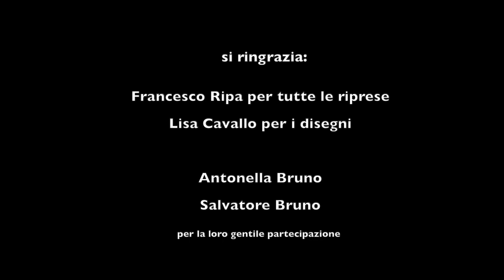Mimmo Cavallo - Oh Mimì (Video Ufficiale)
“Oh Mimì” - Testo e musica di Mimmo Cavallo

Mimì, una vita da atleta

Andare a letto perché bisogna dormire. Che spreco di tempo.
Dormire quando hai mille incontri sulla pelle, avventure, storie, luoghi e canzoni da cantare.
È  lo stravivere. Lo stravivere che si vede nei films.
Gli amori ai protoni danzanti. Drammi convulsi.
Tanto donare, immenso, illimitato.
Adrenalina oltre l’impossibile, la febbre della conoscenza.
Mimì era questo. Era sopra a tutto.
La sua era una vita da atleta. Vivere. Stravivere.
E un giorno le tenebre. Le tenebre allo stato puro.
“Come stai? Cosa serba il futuro?” Le chiedevano nelle interviste.
Lei guardava col sorriso finto l’intervistatore.
“Mah, vede… quando hai vissuto una vita piena di avventure, adrenalina, una vita da atleta… è difficile poi… sei over, finita, per sempre… e questo orrore ti rende tetra, svuotata.
Ma bisogna reagire, riemergere: gli esami non finiscono mai.
Il punto è che io non so vivere fuori dalla pista, giù dal podio distruggendomi nella gara della vita… non ne sono capace, non ho il DNA di mio padre… mio padre… tutto regola, libri e autorevolezza… da dove sono uscita io?
Non so vivere come mi tocca oggi. E questo mi ammazza.
Il non senso di vivere. L’ansia fuori controllo.
Ogni giorno che mi sveglio questo “non senso” mi aggredisce come uno squadrista con una mazza in mano.
Mi sveglio, mi trascino alla doccia e mi sento morire.
Ad ogni risveglio vedo gente per strada e mi sento un rudere fuori gara.
Fine della festa. Oggi non canto più, non registro, non ho aerei, interviste, tv, giornali, concerti… sono condannata a vivere e non sapere perché questi fantasmi mi aggrediscono.
Poi ci sono giorni in cui mi illumino.
Giorni brevi. Intensi. Esagerati… e poi ancora scende la realtà… ed è qui di fronte a me e la realtà è una sedia vuota.
Non sono capace di vivere come oggi.
Ma come si fa a diventare vecchi e arrivare a 90 anni dopo avere scalato l’Everest, attraversato paludi, solcato mari, oceani, affrontato tempeste?
Come si fa a vivere da vecchi oggi che non puoi più respirare quel mondo?
Ogni giorno tento di dare una risposta, trovare un senso a questo “non fare” e ogni giorno mi ritrovo qui contro questo muro.
Ma la lotta non mi spaventa. Ho la scorza dura.
La scorza dura è la mia pelle. Non è disillusione.
chi lotta può perdere, chi non lotta ha già perso… diceva Che Guevara.
Mi vengono in mente dei versi:
mentre ballano si guardano e si scambiano la pelle… e cominciano a volare…
sono di Lucio Dalla.
La pelle è il mio cantastorie… ha tante stelle di nei e cicatrici di storie da raccontare ancora.
Sono le mie rughe, le mie segrete meraviglie.
Ne vuoi?

OH MIMI’ - Testo

Sto sulla collina
E sopra me la luna
E non c’è nessuno
E non c’è nessuna

Se ci fossi tu
A dare un senso a questo blu
A questo vuoto che c’è…

E son qui che volo
Perduto in mezzo al cielo
Tra le costellazioni
Delle Cefeidi
Immaginando che
Tutto ancora è come se
Se tu fossi con me

Oh Mimì
Se ci fossi tu qui
In questa notte che non vuole finire
Tu tienimi le mani, tienimi le mani
Ci son parole che solo le mani sanno dire
Che la vita è… che la vita è
Avrei voluto dirti… avrei voluto che…

Regina senza trono
Miracolo mistero
Cantavi le canzoni
E la tua voce apriva il cielo

Ci sarà qualcuno
Dall’altra parte del mondo
Dall’altra parte del tempo
Dall’altra parte di me…

E lontano sento
Il lamento di un sassofono
Che suona disperato
Con la sua voce roca
La luna in mezzo al cielo
E’ un uccello sopra a un palo
E versa giù l’argento
In questo mare nero

E sentirsi dentro
Fare parte di questo tutto
Lasciarsi andare e
Cadere giù in bocca al mondo
Dentro a un cratere
Dove c’è silenzio
Seguire la corrente
Di tutto questo niente
Che siamo anime
Su questa rapide
E si va avanti così

Oh Mimì, oh Mimì
E la luna, la luna se ne sta lì
Mistero mio dell’anima che c’è o che non c’è
Senti come batte il tempo questo blues and jazz
Avrei voluto dirti… avrei voluto…

Arrangiamento di Roberto Guarino
Pre produzione di Palmi Nigro
Prodotto da Suoni dall'Italia
Edizioni: Suoni dall’Italia/Guarino Ed. musicali
Label: Suoni dall’Italia
Distribuzione digitale: Believe